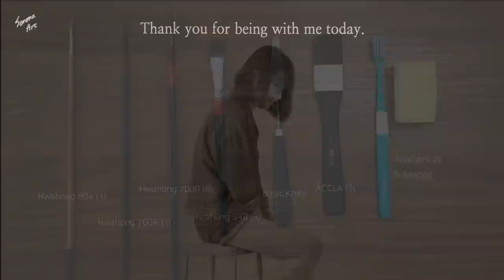Ice-Cream Scoop🍦 Acrylic Painting Step by Step #1175｜Satisfying Tutorial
ㆍAcrylics▶ Shield
ㆍCanvas▶  20*20cm/24.2*24.2cm/27.3*22cm